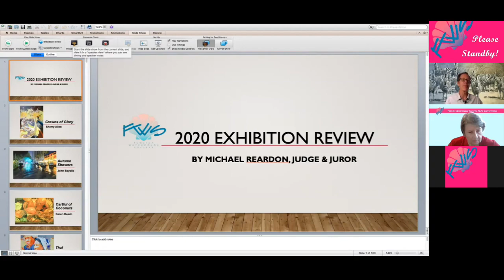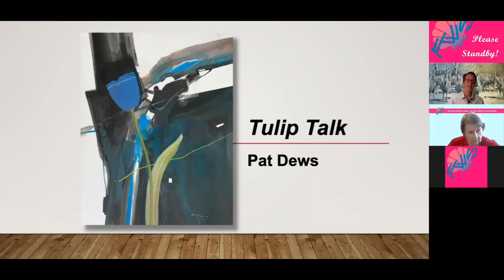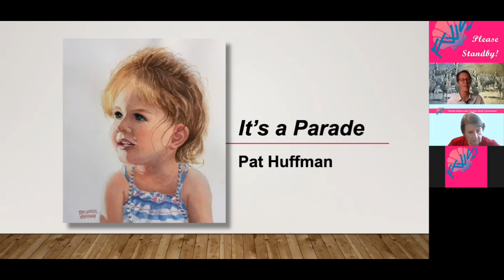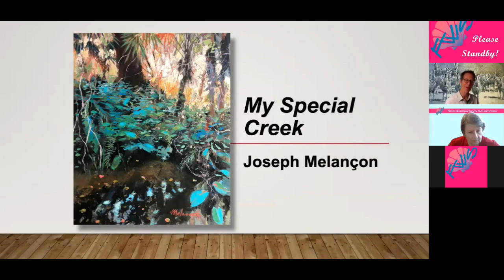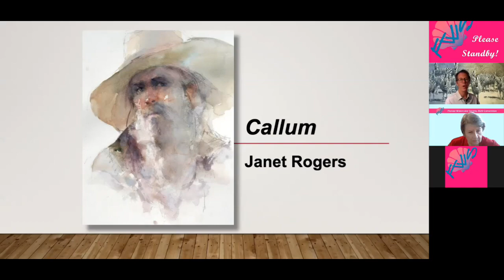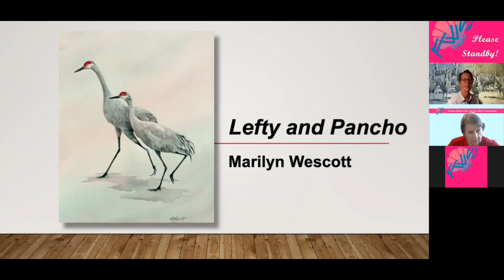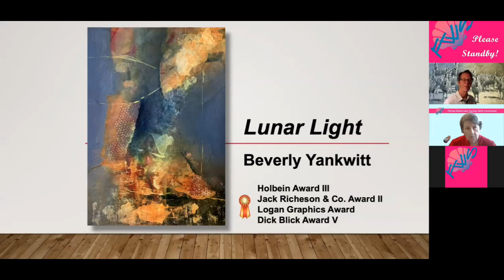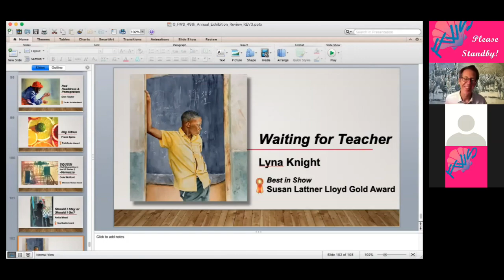Michael Reardon, 2020 FWS 49th Annual Exhibition Judge's Critique